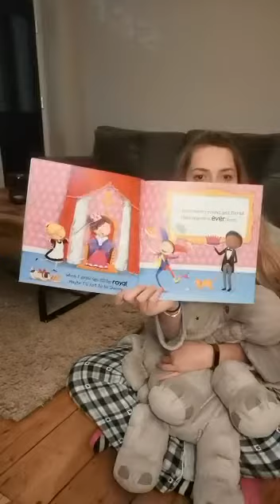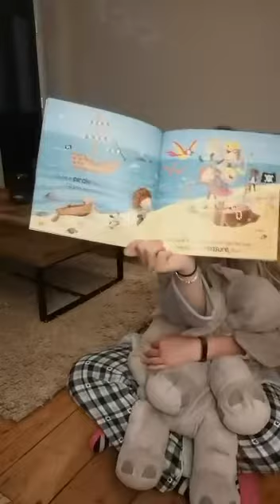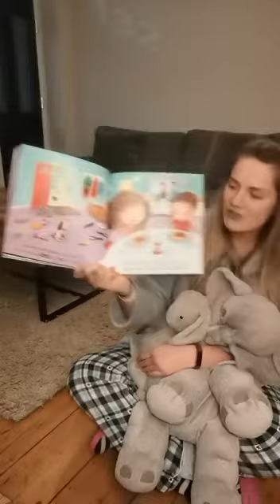When I grow up by Miss Buxton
With a little imagination, anything is possible! From blasting off into space and performing on stage, to creating whacky inventions and exploring new places, find out what two little children want to be when they're all grown up in this charming story.